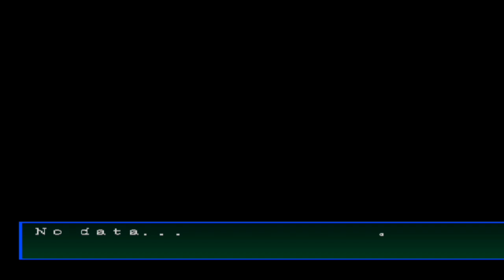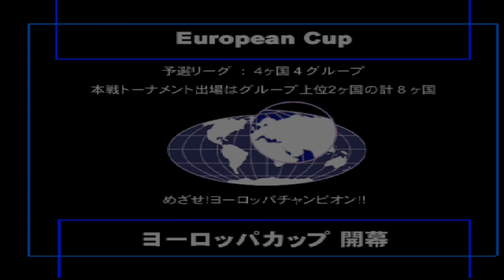KITA AWALI BISMILLAH EUROPEAN CUP 2022 - TOT vs LIV - W El 2002 - Full Match PS1 720P 2022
Winning Eleven 2002 - TOTTENHAM vs LIVERPOOL- EUROPEAN CUP 2022 - Full Match PS1 Gameplay | 720P 2022
Winning Eleven 2002 PS1 Gameplay in 720P.

TOTTENHAM vs LIVERPOOL 1 - 0

 - EUROPEAN CUP Full Match at LAST Stadium.

SEGERA ADA

SEGERA ADA